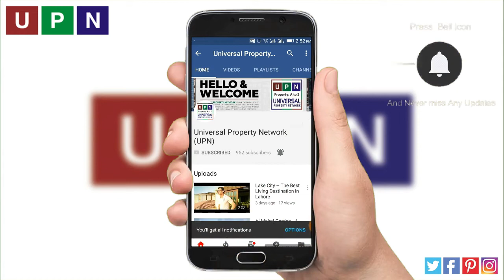Awami Villas Location, Investment Potential and Development Status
Universal Property Network (UPN) guides and educates buyers for property investment with exclusive market insights and latest investment prospects. It keeps you informed about updated property rates, tips for property buying and real-time development on site of a number of housing projects nationwide. Bahria Town Karachi, Bahria Paradise Karachi, Bahria Sports City Karachi, Bahria Golf City Karachi, Bahria Town Lahore, Bahria Orchard, Bahria Nasheman, Gwadar Golf City, DHA Lahore, DHA Gujranwala, DHA Multan, DHA Bahawalpur, DHA City Karachi and DHA Peshawar are featured with prime focus in UPN Vlog. Viewers get useful expert advice from our realtors for buying property in top housing societies of Lahore and Islamabad like Lake City, New Lahore City, Etihad Town, Al Mairaj Garden and Eighteen Islamabad.